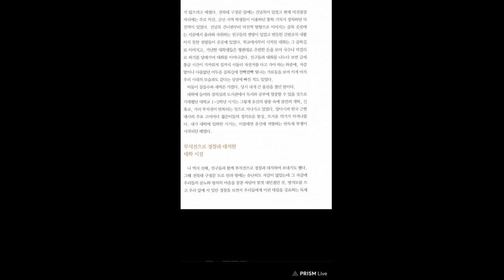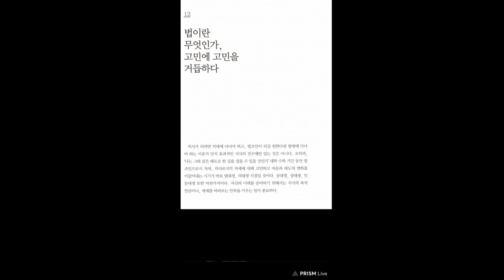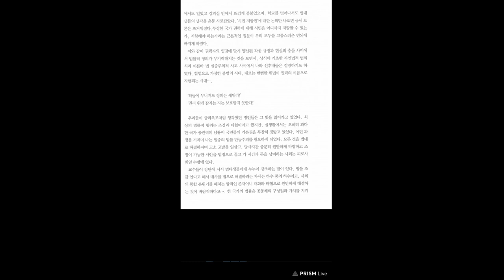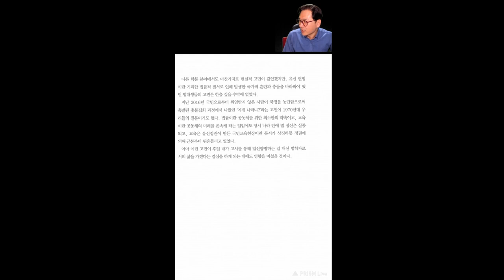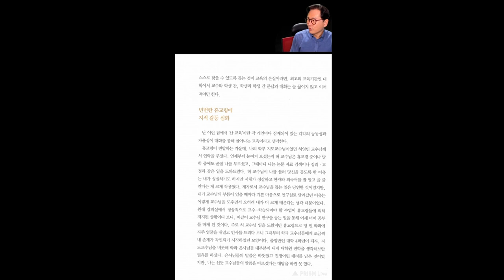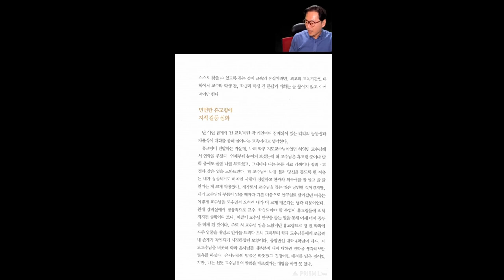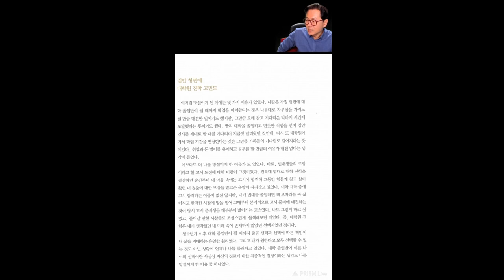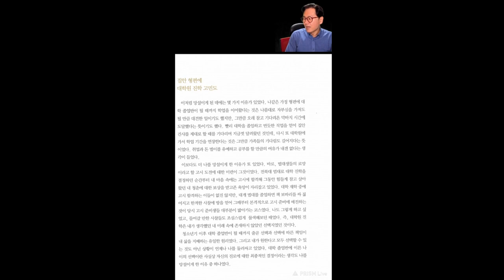사람이바뀐다미래가바뀐다 4편